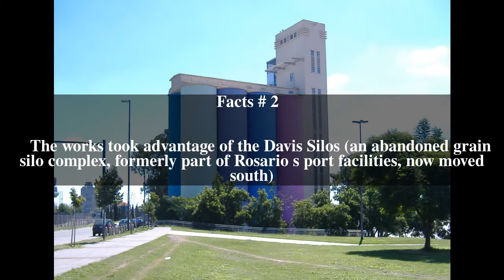Museum of Contemporary Art of Rosario Top # 6 Facts